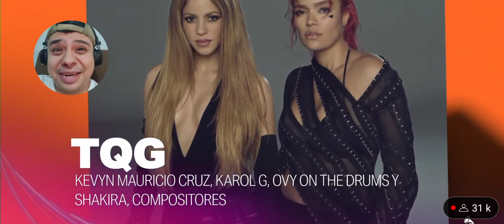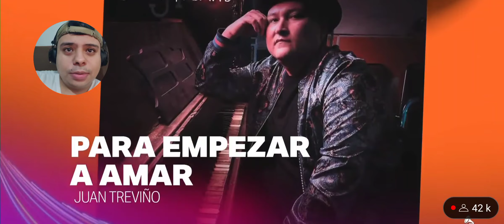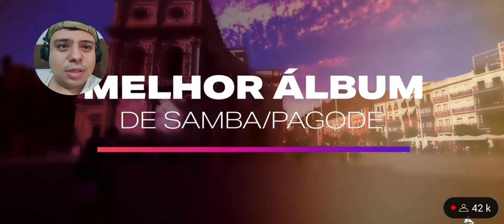Ellos Fueron los Ganadores de LATIN GRAMMY 2023 | Reacción a premiaciones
¡Bienvenidos al canal de Alex Lozano!

Aquí encontrarás las reacciones más auténticas y emocionantes a tus videos musicales favoritos y contenido de YouTube.

 Estoy emocionado de compartir mis pensamientos y emociones contigo mientras exploramos juntos el emocionante mundo de la música y el entretenimiento.

¡Únete a esta comunidad apasionada por la música y el entretenimiento! ¡Gracias por ser parte de esta emocionante aventura!